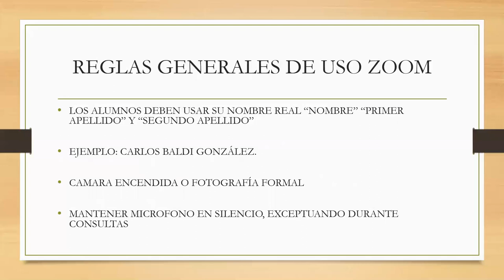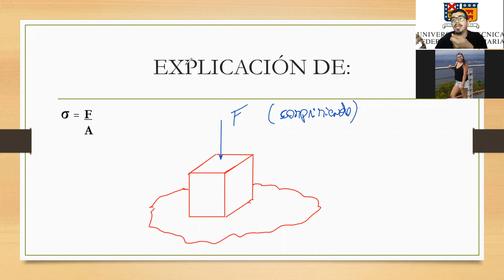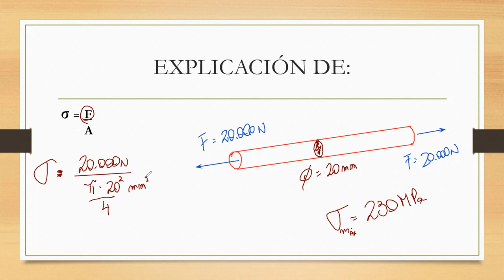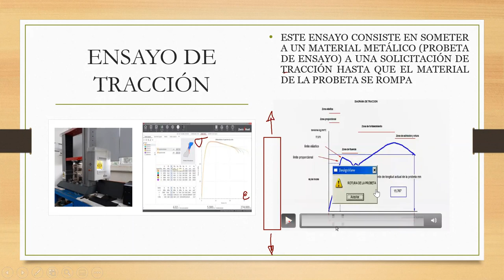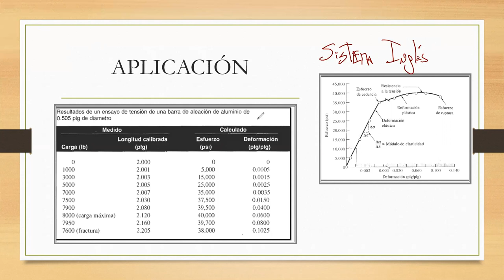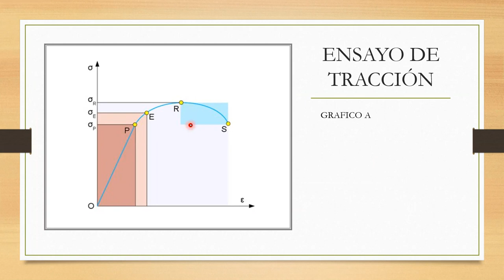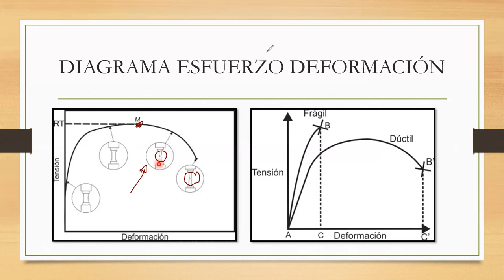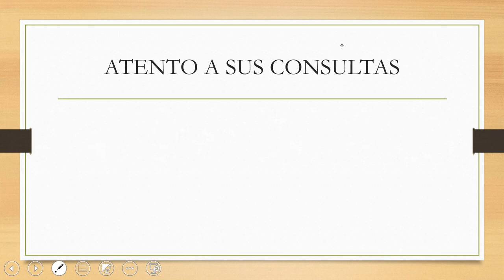Catedra_Tecnología Materiales_Mantenimiento Industrial_145B-28-09-2020